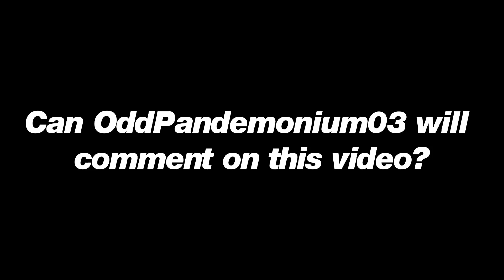[read the thumbnail read desc and look at the top]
@OPP03 just hit

but this video will hit 1k views?